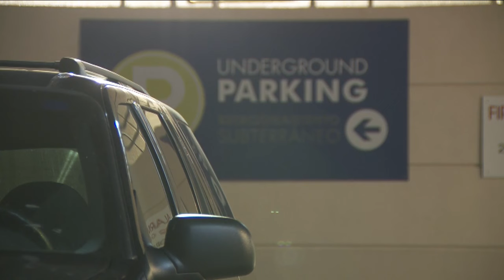Aurora police asking for Colorado's help finding assault and kidnapping suspect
Aurora police are asking for Colorado's help finding an an assault and a believed kidnapping suspect, the department posted on X, formerly known as Twitter.